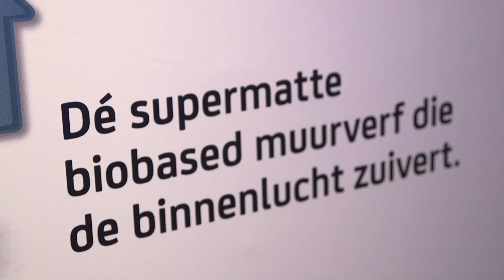Sigma Coatings op de S.G.A. Vakdagen Gorinchem 2017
Paul Verheul van Sigma Coatings